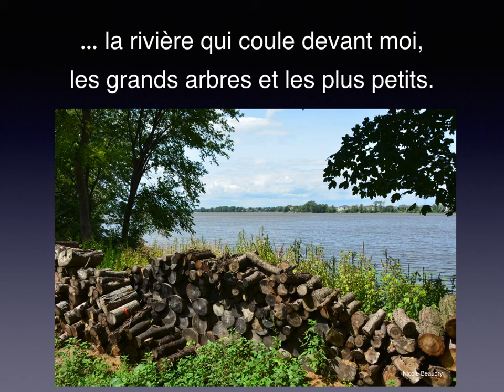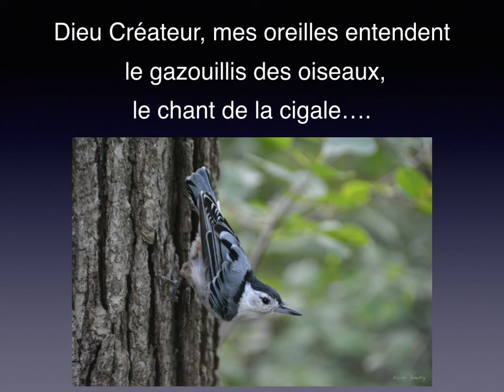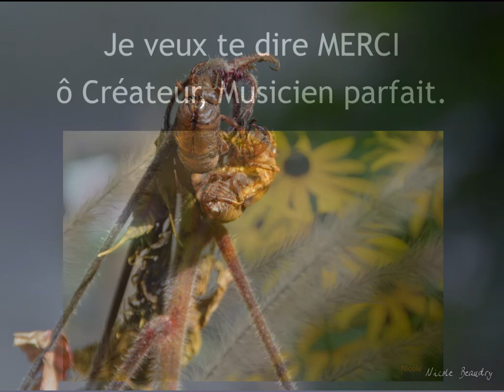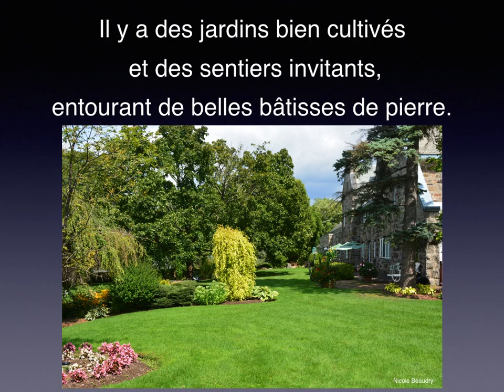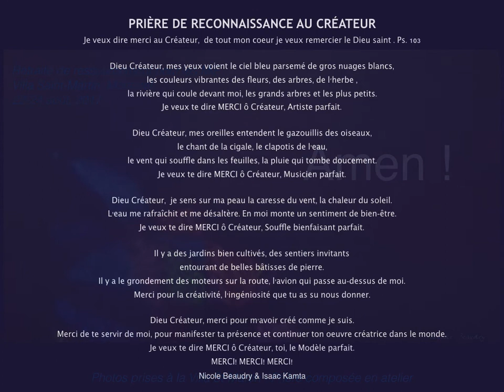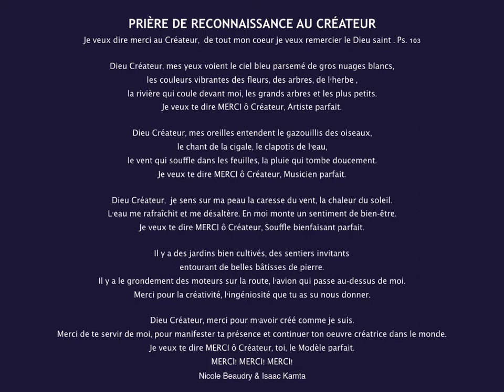Prière de reconnaissance à Dieu le Créateur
Prière de reconnaissance à Dieu le Créateur : une méditation qui peut être téléchargée à des fins d’utilisation individuelle et en petits groupes de prière.